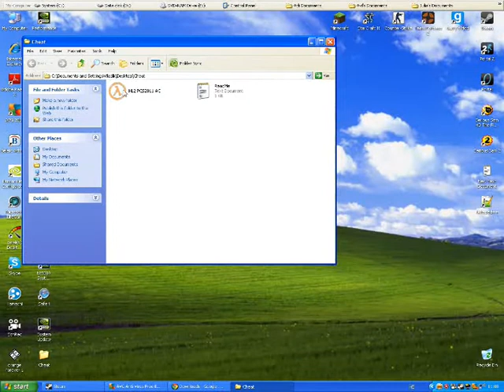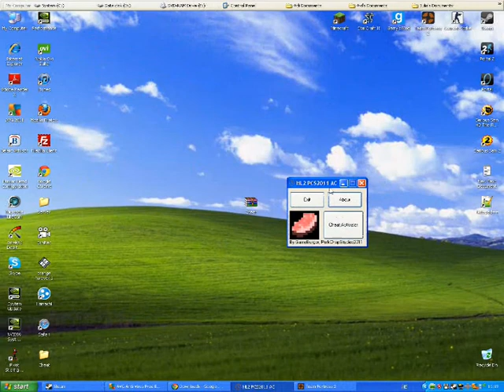HL2 PCS2011 Advansed Cheats Program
You Are Realy Lucky If You Know Cheats For Console In Games On Source Engine Like HL2 Or Its Mods. This program allows you to turn on sv_cheats 1 only for you so you can use cheats from console. WARNING: You can Get Banned on Steam, play on non-steam.  All commands with sv_ wont work but there is a lot of other commands. Here I showed You how it works on Team Fortress 2 And one console cheat - host_framerate.